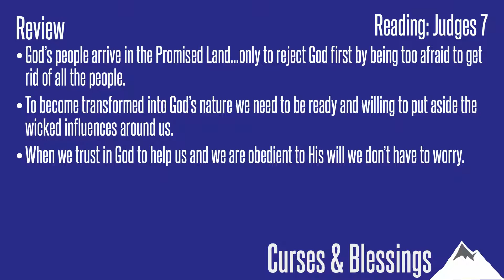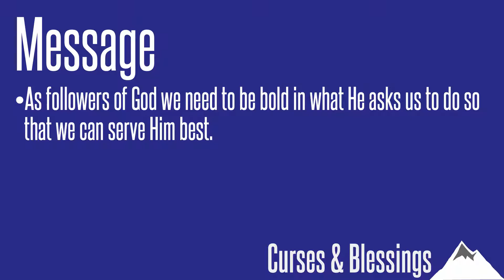Judges Ruth 6 9 090119